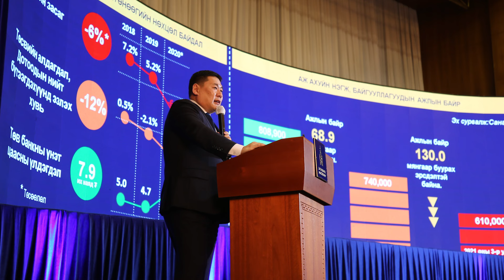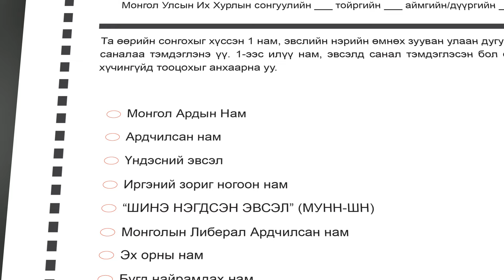Авлигатай нам хамаарахгүй тэмцэж буй Залуу Ерөнхий сайдаа ард түмэн минь багаар нь дэмжээд өгөөрэй!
Авлигатай нам хамаарахгүй тэмцэж буй Залуу Ерөнхий сайдаа ард түмэн минь багаар нь дэмжээд өгөөрэй... Монгол Улсын Ерөнхийлөгч асан Намбарын ЭНХБАЯР